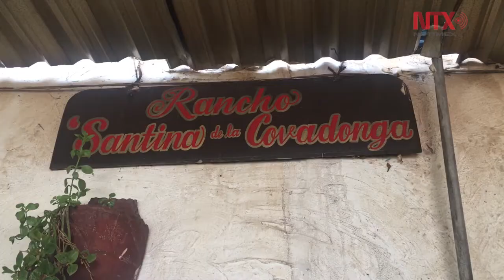Moles de Jalisco, sabores que enaltecen la cocina prehispánica.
El Rancho de Santina de la Covadonga, rescata los diversos tipos de moles que se encuentran en esta región específica de Jalisco, con el fin de preservar y enaltecer el arte culinario de las recetas ancestrales